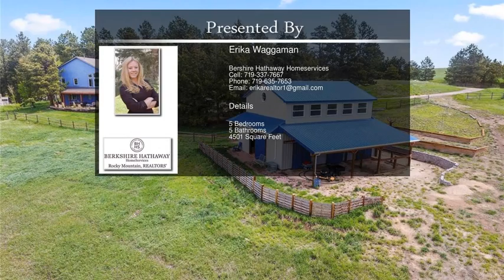18140 Walker Court Colorado Springs CO 80908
18140 Walker Court  Colorado Springs CO 80908

Come Home to the serenity of ranch Lifestyle Living. Private Spring Fed Pond, abundant water rights (see supplements). Newly constructed 3 stall Horse barn complete with 220V electrical, individually plumbed stalls, hot water and insulation. The second story is a heated, large, light & bright workshop/studio.
This sprawling 5bd/5ba rancher hosts 2 master main level suites, on opposite sides of the home. Great for out of town visitors.
One master bedroom has a beautiful walkout deck w/ views. The other master bedrm is nestled in the trees with a walk-in shower and jetted tub. There is in floor radiant heat throughout the entire home along with custom oak hardwood floors, complete with hickory, cherry and pecan inlays upstairs. Open concept gourmet kitchen with Cherry Cabinets, New Appliances and an eat-in dining area. Walk out basement has an in home theatre set up with wired speakers throughout the house. There is a large rec room with fireplace (gas hook up) and sliding doors to newly built covered flag stone patio, great for entertaining and sunset views. Jack and Jill bathroom with walk in shower. New high efficiency boiler, New 80 gallon hot water heater and New whole house water conditioner. This home is an entrepreneurs dream with in-home office work spaces, vacationhome opportunities, hobby farm, wedding venues, or sanctuary/retreat capabilities. Wildlife/fishing/birding on forested, meadow & pasture land. Separate cabin in the woods. Commercial capabilities with water rights will be conveyed with the deed.